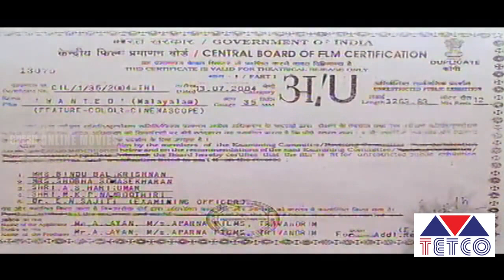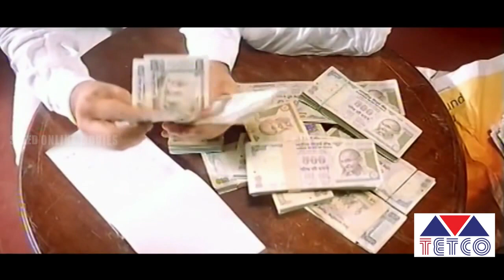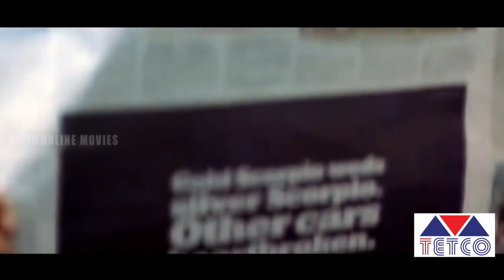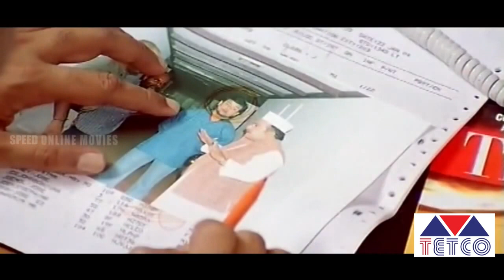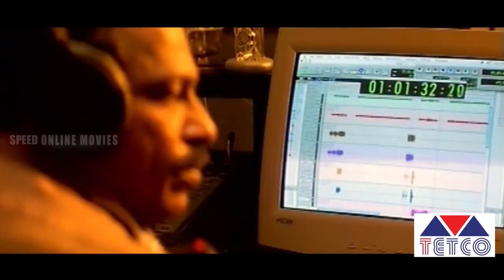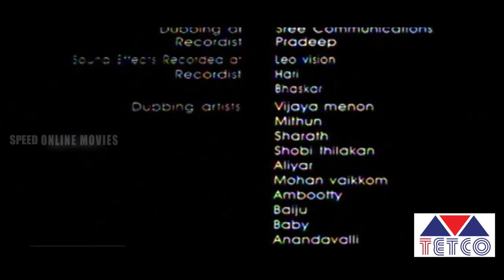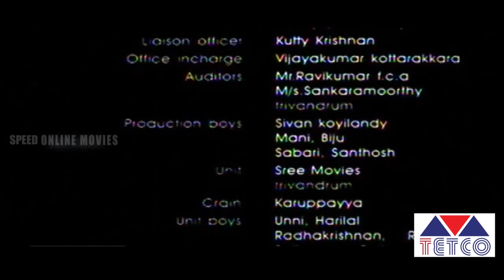Wanted malayalam movie | Mohanlal | Madhu Warrier | Jagathy Sreekumar